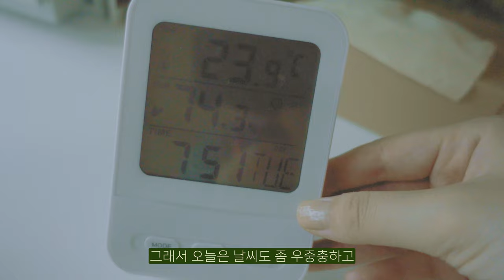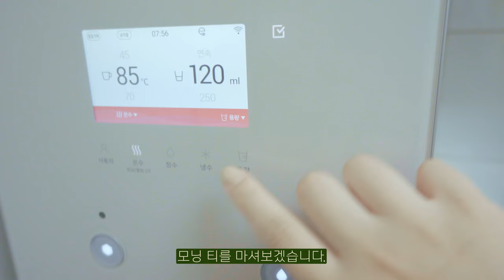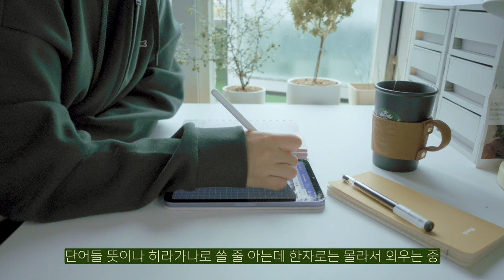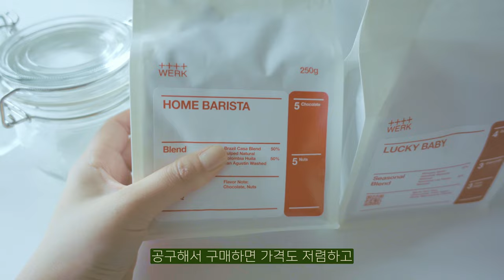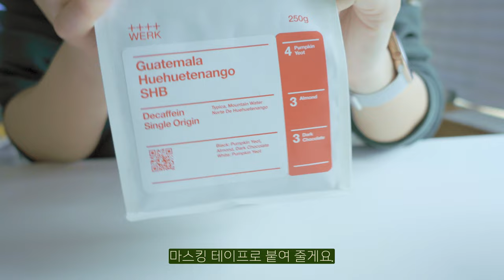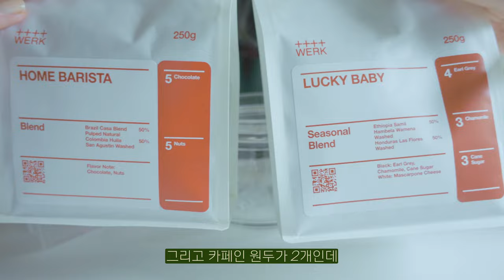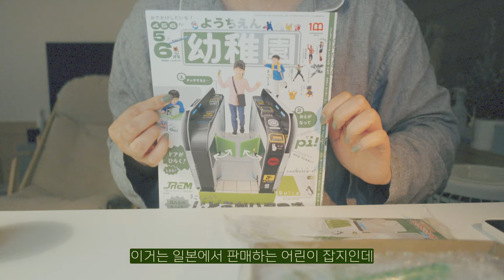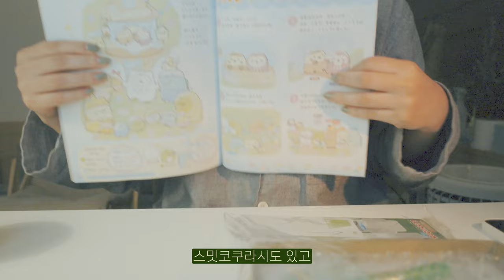vlog🖤미르의 코드름 치료기✦새로운 원두 구매, 소분tip✦품절대란? 잡지 부록 조립하기✦일본어 공부✦소소한 쇼핑 언박싱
위 링크로 구매시 파트너스 활동을 통해 일정액의 수수료를 제공받을 수 있습니다.